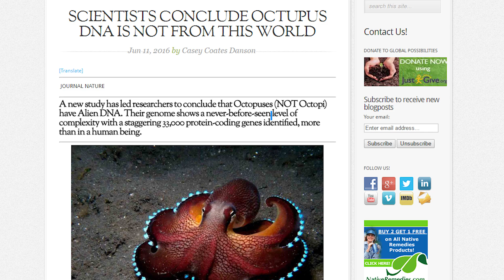Scientists Reveal Octopus DNA To Be Alien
Scientists have unearthed something amazing about Octopus DNA that will leave you scratching your heads.

2408 Lakeshore Blvd W.